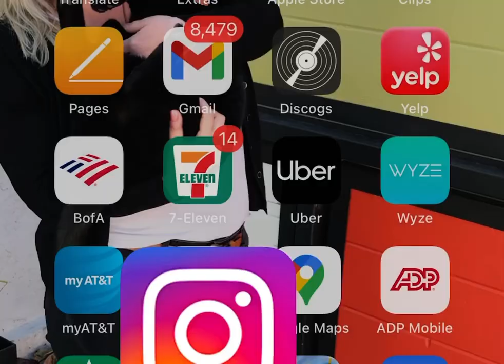Toilet Paper Shortage 2020 “Plandemic” DJ Virus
It’s a dangerous situation